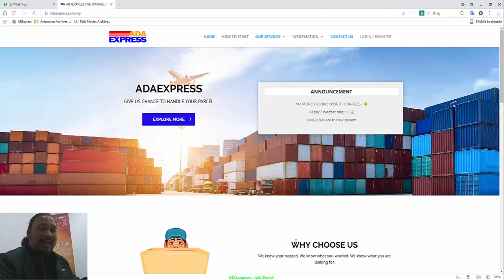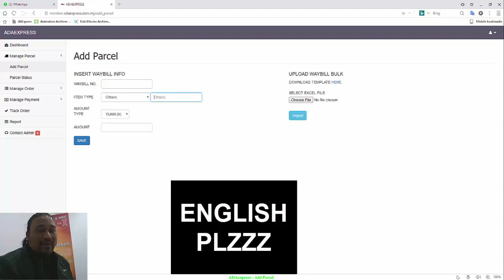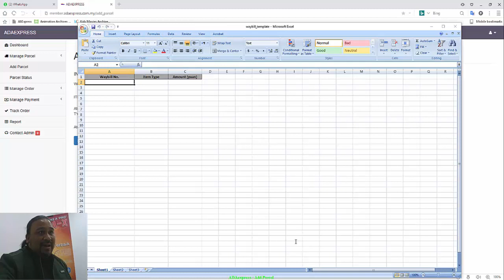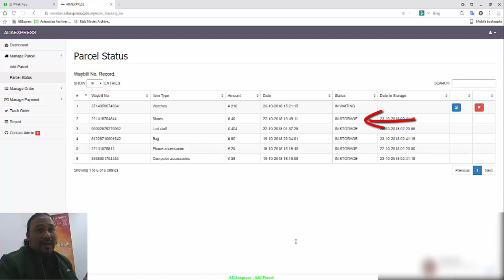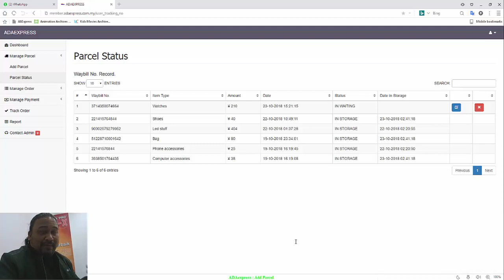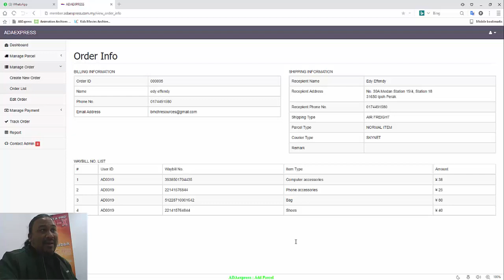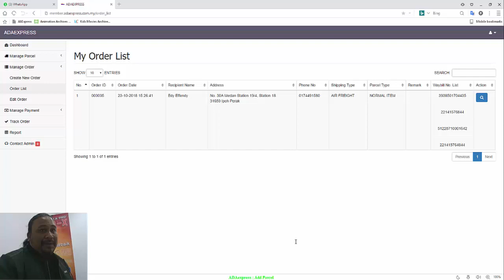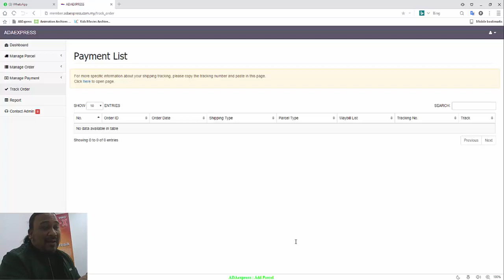ADA Express add parcel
Cara Add Parcel, check status dan submit shipping di adaexpress.com.my